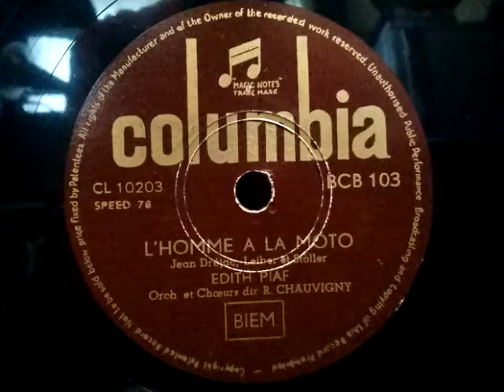Edith Piaf (エディット・ピアフ) ♪L' homme A La Moto♪ (オートバイの男) 1956年 78rpm record , HMV 102 phonograph